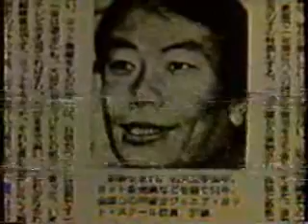宏＆戸塚ヨットスクールズ 1